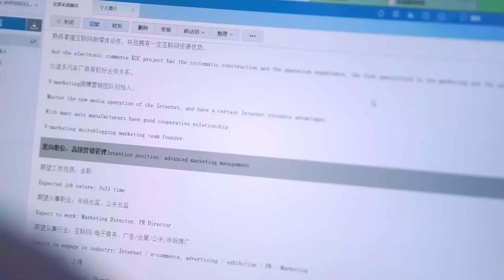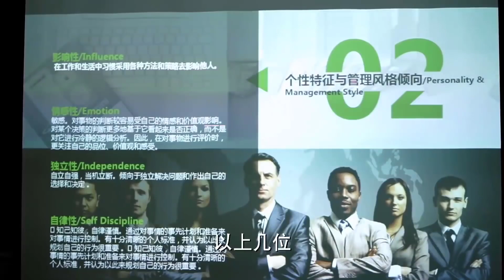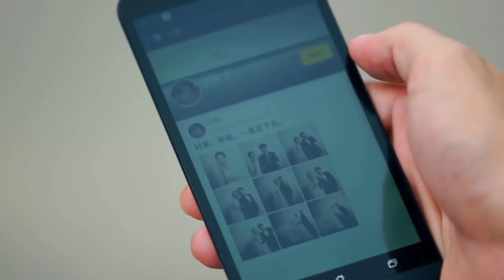LẠP LẠP, ANH YÊU EM Tập 09 - Phim Ngôn Tình Trung Quốc Hấp Dẫn Nhất (Thuyết Minh)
✤Đạo diễn: Lưu Tuấn Kiệt
✤Diễn viên: Thích Vy, Vương Diệu Khánh, Viên Băng Nghiên
✤ Nội dung: Bộ phim LẠP LẠP, ANH YÊU EM (TÔI LÀ ĐỖ LẠP LẠP) kể về cô nàng Đỗ Lạp Lạp sắp sửa lên chức tổng giám, tình yêu của cô và Vương Vĩ cũng tu thành chín quả, hao người đăng ký kết hôn và sống hạnh phúc. Tuy nhiên công ty bất ngờ xuất hiện Casey trở về từ nước ngoài, cùng Đỗ Lạp Lạp cạnh tranh chức tổng giám. Casey mặc dù trẻ hơn Lạp Lạp nhưng năng lực không hề thua kém, Lạp Lạp cảm thấy áp lực nặng nề. Nhưng bất ngờ là Casey và Vương gia có quen biết từ lâu, rất được mẹ chồng Lạp Lạp yêu quý khiến cho Lạp Lạp gặp không ít phiền phức. Cũng do vậy cuộc sống của Lạp Lạp gặp không ít phong ba, tình cảm với Vương Vĩ cũng trải qua mâu thuẫn. Nhưng với sự lương thiện kiên trì Lạp Lạp đã dần trưởng thành. Cuối cùng bằng năng lực của mình bảo vệ được tổ ấm của mình, công việc và cuộc sống đều viên mãn.